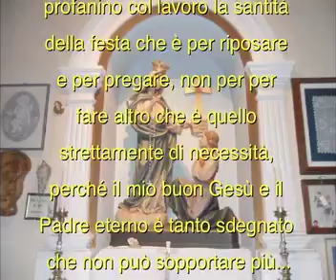RICORDATI DI SANTIFICARE LE FESTE.mp4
Video basato su un testo tratto dal Compendio del Catechismo della Chiesa Cattolica. Al termine vengono riferite le parole che la Madonna rivolse apparendo ad una ragazzina di Porzus (UD) nel 1855 che ribadiscono il desiderio di Dio che si santifichino le Feste...